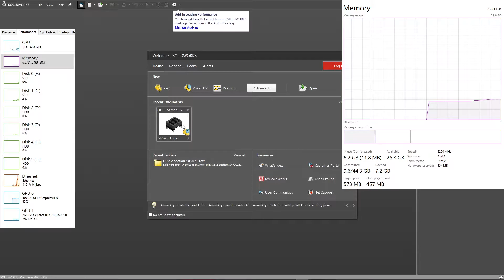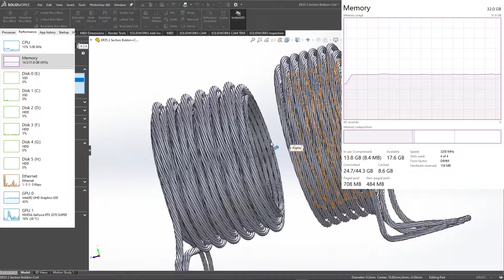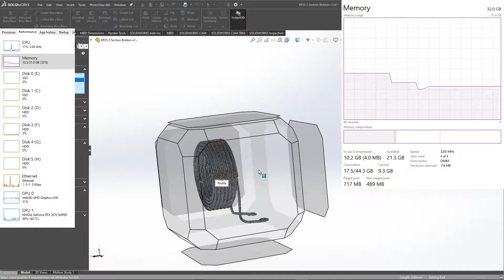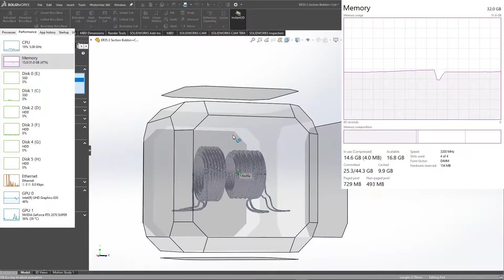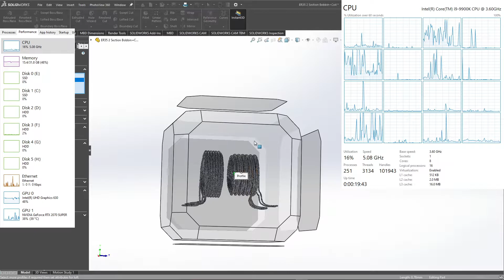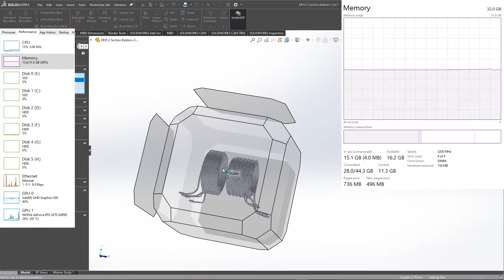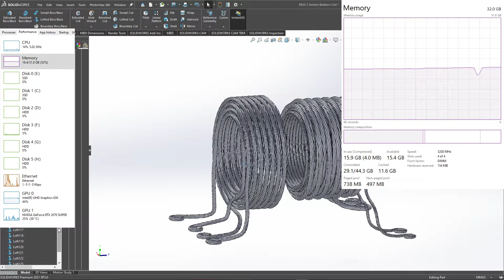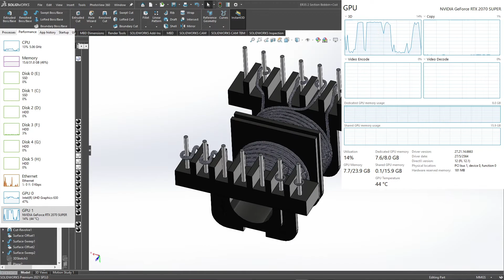SOLIDWORKS 2021 Check Memory Usage (RAM 32GB)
Computer Specs.
CPU: Intel Core i9-9900K OC OC To 5.1GHz
RAM: ADATA XPG 16GB (8x2) Bus 3200MHz,CORSAIR VENGEANCE LPX 16GB (8x2) BUS 3200MHz Total 32GB
MB: Asrock Z390 Extreme 4
Graphics Card:  ASUS ROG STRIX RTX2070 SUPER